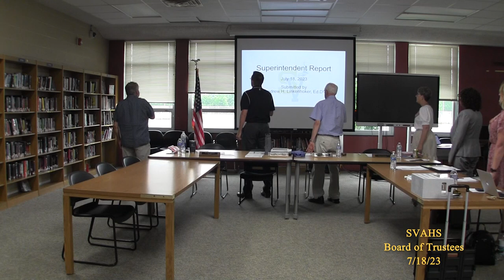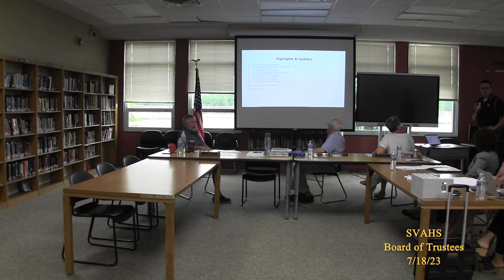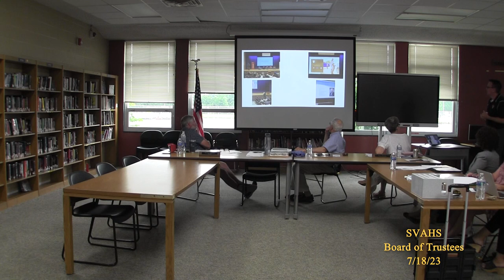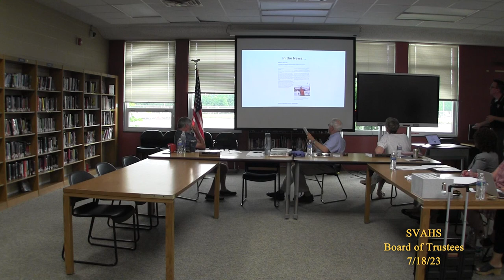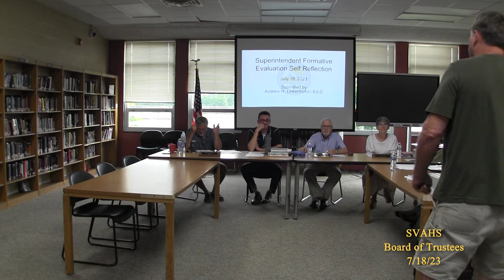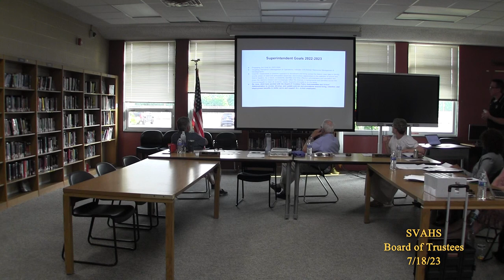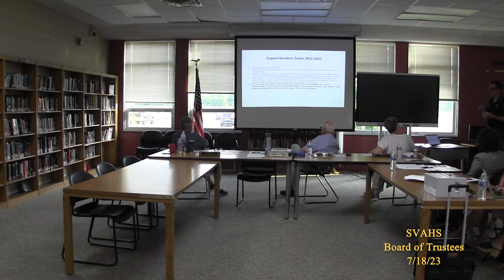SVAHS Board of Trustees 7/18/23